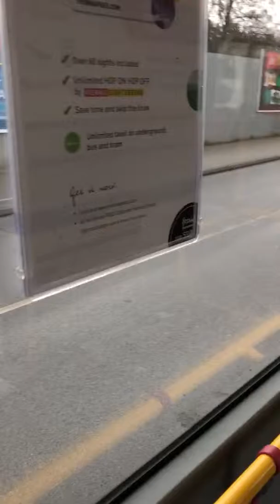Vuelta en Strassenbahn en Viena, Austria.